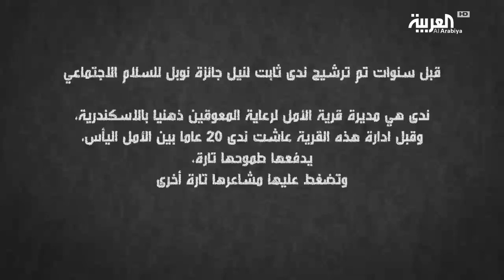فشل ناجح : ندى ثابت واجهت صعوبات مع ابنها، وتم ترشيحها لجائزة نوبل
ـــــــــــــــــــــــــــــــــــــــــــــــــــــــــــــــــــــــــــــــــــــــــــــــــــــــــــــــــــــــــــــــــــــ